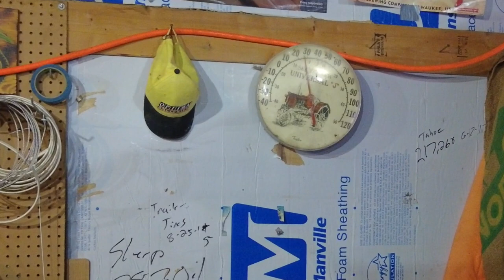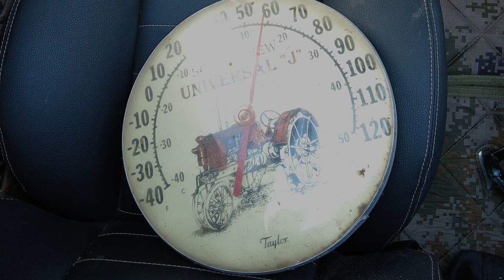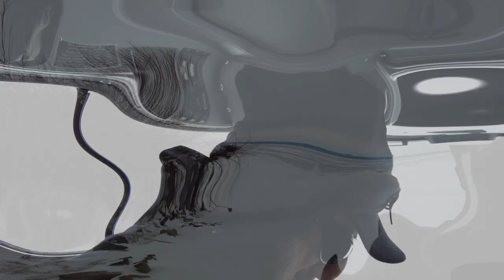Lake Winnebago Ice Shoves Slipping and Sliding with Sherp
Fired up Sherp after COVID sickness. Cold start using wabsco heater. Played on snow mound. Did some early season ice shove driving on Lake Winnebago. Sherp_ET Ice Shoves Lake Winnebago